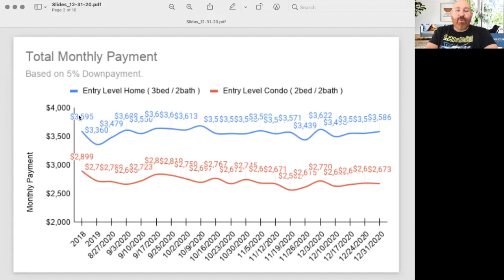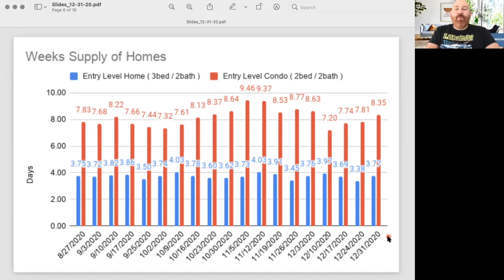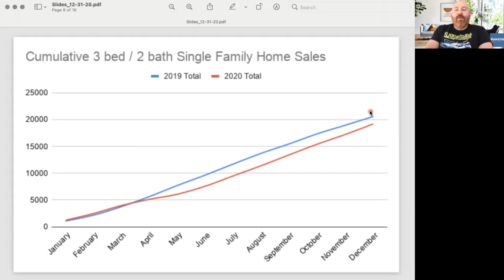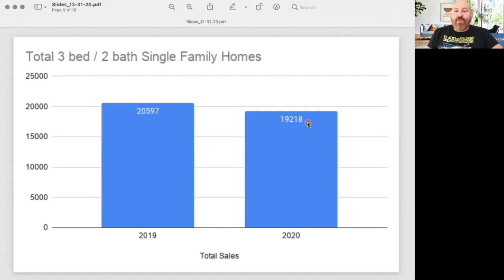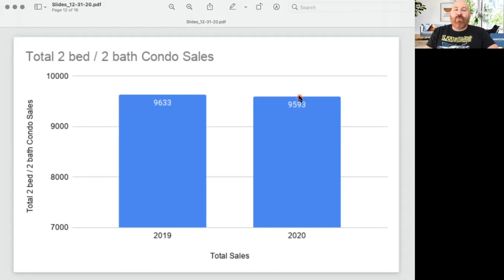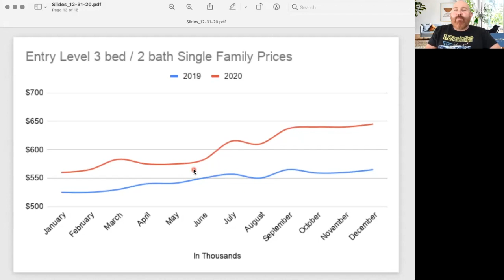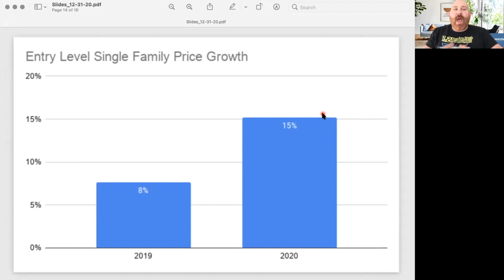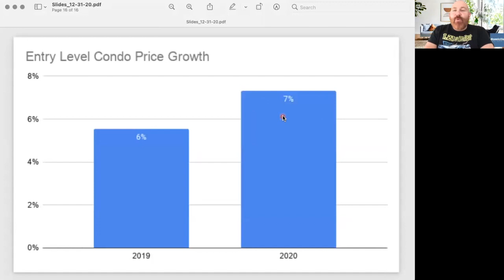First Time Buyer SoCal Market Update: 2020 in Review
Was 2020 as crazy as it seemed? What can we expect in the next coming months? What can we learn from 2020? Will it get easier to buy your first home?

ALSO ALSO...we have a podcast! Check out the first episode: Making mortgages sexy...almost.